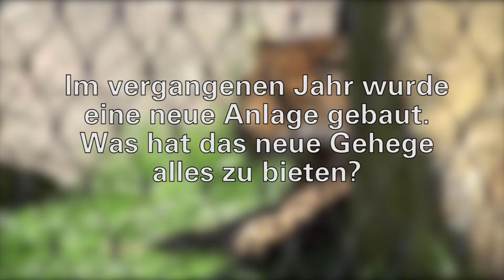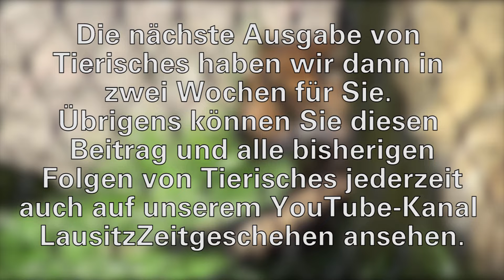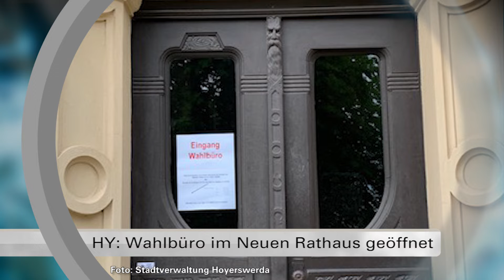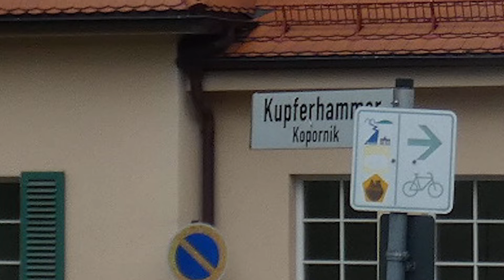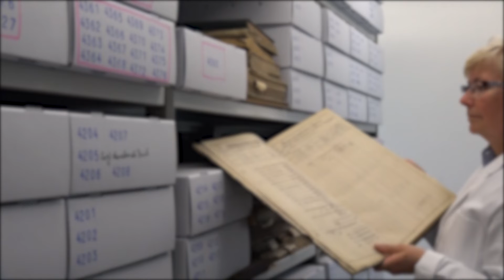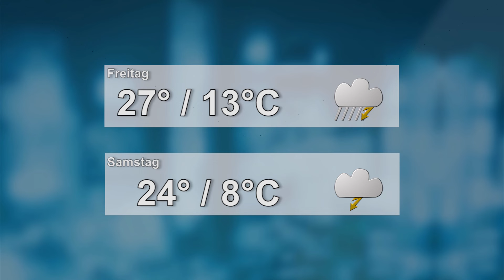Drehscheibe Lausitz vom 10.06.2020 - LAUSITZWELLE